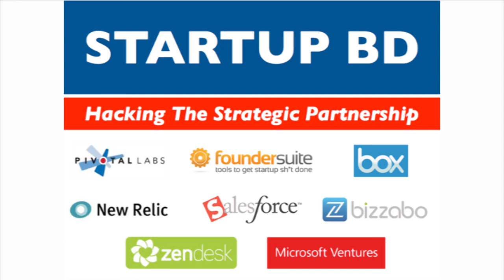Startup BD #2: BD Hacks w/ Stripe, Dropbox, Quixey, SocialWire, Foundersuite & AirPair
On Dec 12 2013 we held our second StartupBD.com event featuring speakers from Dropbox, Quixey, Foundersuite, AirPair, Stripe, and SocialWire.  Our BD experts talk about business development hacks, partnerships, startup strategy, hiring, and more.  Held at Pivotal Labs and produced by Foundersuite.